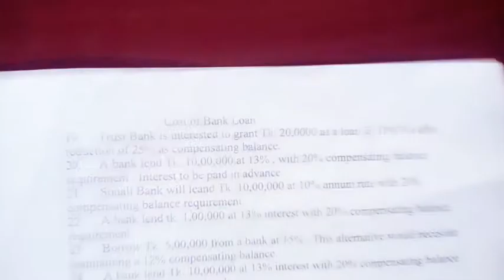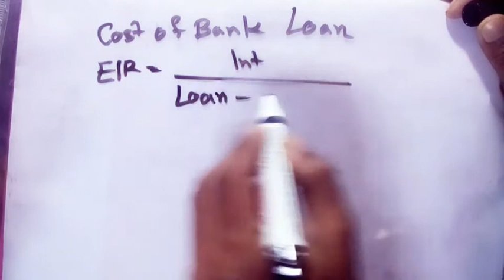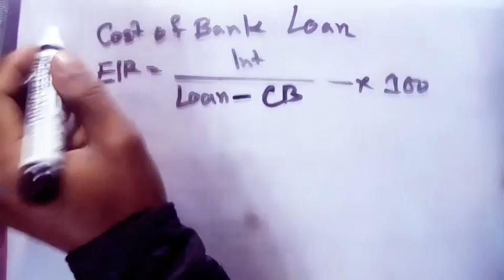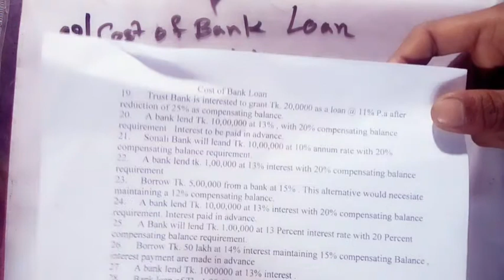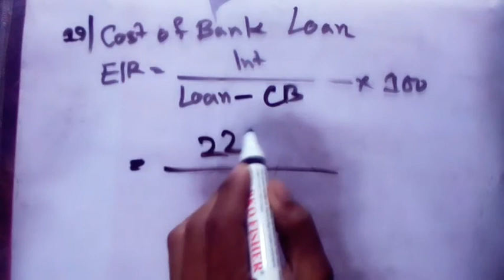Cost of Bank loan BBA Honours Principles of Finance Part 01